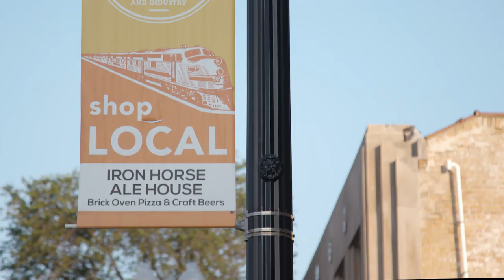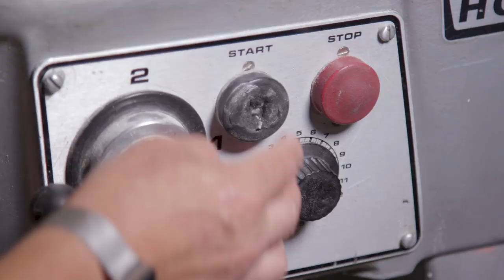Chicago's Best Kid Friendly: Iron Horse Ale House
Elliott gets the best of both worlds as he drinks beer with the grown-ups and plays with his food alongside the kiddos.